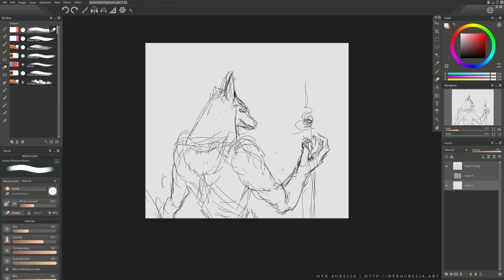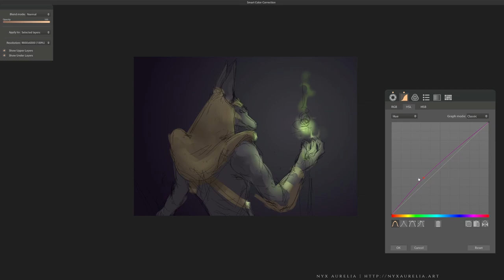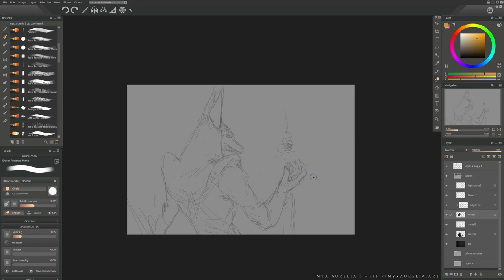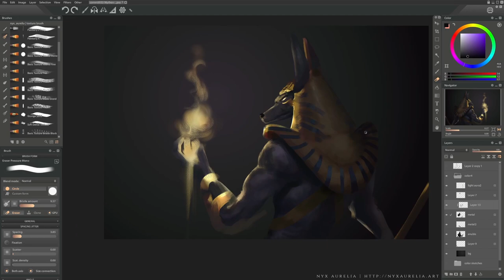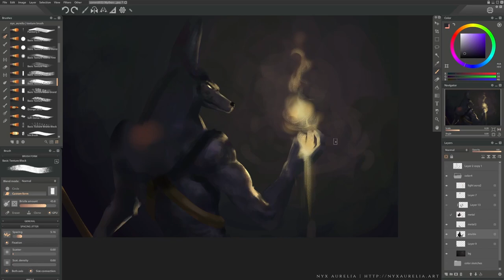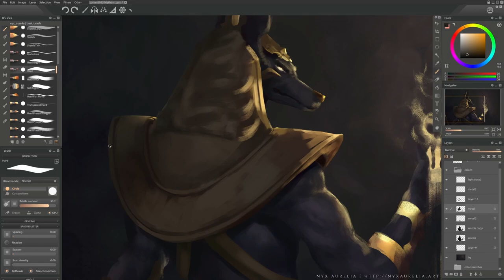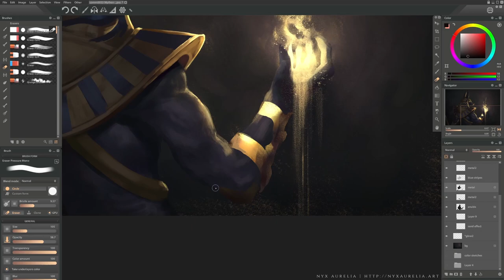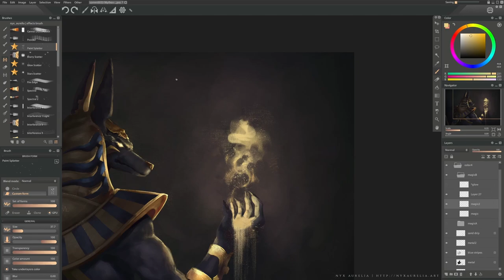Anubis - Digital Painting Process (Mythos Card Game Kickstarter - Exalted Box Art)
I had the pleasure of making this artwork for the Kickstarter game "Mythos the Divine Card Game". This will be the artwork used in the special edition version of the game box. Since the game has passed a few stretch goals so far, I will also be making card artwork as well. You can check it out here (box art available with "Exalted" tier pledge or higher

For any commission inquiries please see my website for more info!

Drawing Program: Paintstorm Studio
Tablet: Wacom Cintiq Pro 16